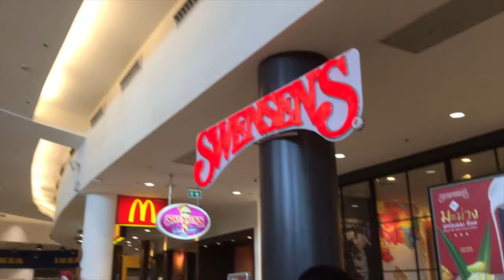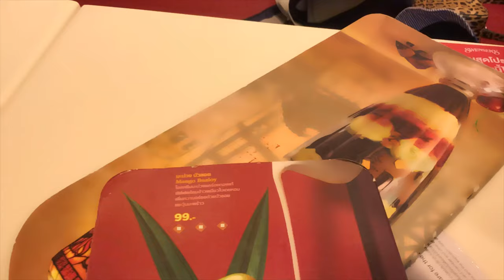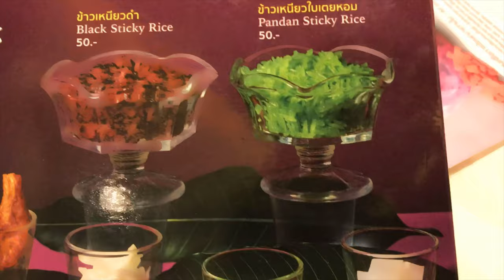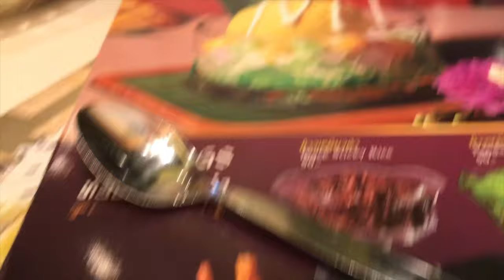WEIRDEST ICE CREAM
SEAFOOD ON YOUR ICE CREAM?